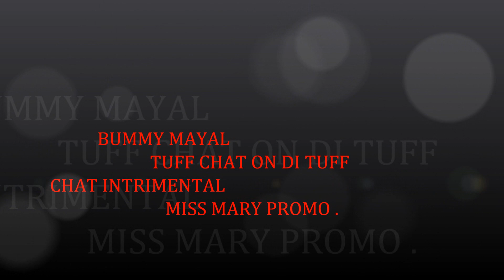tuff chat by bummy mayal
bummy mayal clique